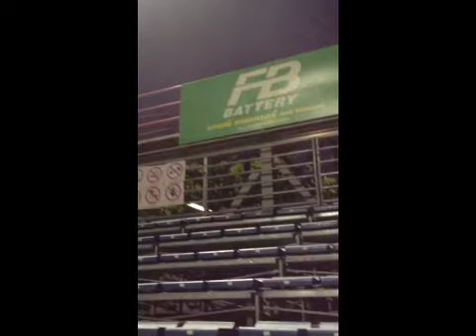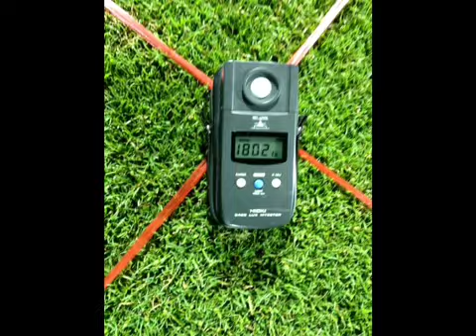Light setting day at PAT Stadium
เซตไฟสนาม.